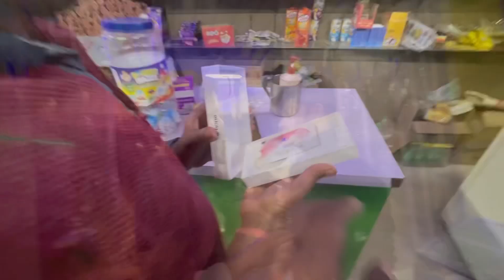Birthday celebration 😍 Sambapuri vlogs video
Birthday party celebration 😍 Sambapuri vlogs
Happ

          Jadi video bhal lagichhe bele
Tk support karun enta mazedar video mane

khamaribabu blog

 Mr nilu comedy

Mr nilu comedy video

Mr nilu comedy status

Mr nilu comedy viral

Mr nilu comedy vlog

Mr nilu comedy insta video

Khamari babu vlogs

Vlog video

Khamaribabuvlogs

Alok bag vlogs
Alok bag blog
Alok bag vlog
Alog bag creations
Ablyfstyle
ABlifestyle
Ablifestylevlogs
Khamari babu vlogs
Ab life style vlog
Odia news
Odia vlogs video
Odia vlog video
Sambalpuri vlogs
Sambalpuri vlog
Sambalpuri vlog video
Sambalpuri song
Sambalpuri comedy video
Sambalpuri comedy
Sambalpuri babu

Sambalpuri dance video

Sambalpuri song
Sambalpuri new song
Sambalpuri vloger
Sambalpuri dance song

Sambalpuri dhaba

Sambalpuri dj remix song
Sambalpuri mantu chhuria song

Jogesh jojo
Jogesh jojo new comedy

Odia kirtan party
Odia pala
Samabalpur kirtan party
Sambalpuri pala
Sambalpuri katha barta
I love Sambalpuri

Kantabanji alishan cinema
Kantabanji cinema hall

Rupali panda vlog
Rupali panda

Mr rout

Mr rout vlog

Ishan &ishika odisha vlogs

Mansi rakesh Sambalpuri vlog

Soni vlogs video

Soni vlogs
Khamari babu vlog
Kumari babu vlog

Odia vlogger madhusmita

Ganesh puja comedy
Ganesh puja chanda comedy

Jogesh jojo gana

Khamari babu vlog blog

Khamari babu vloger

Khamari babu ke video

Khamari babu video

Khamari babu viral kese hua

Odiavlogs by madhusmita

Deepshikhayt

Radha&shaddha odia vlogs

Ruprekha naik

Mantu chhuria song

Mantu churia gana
Mantu chhuria
Jogesh jojo
Johesh jojo comedy
Odia pala
Sambalpuri dhaba
Sambalpuri dhaba vlog
Sambalpuri vlog
New dan
New danda nurtya
New samalpuri song
Sambalpuri dance song
Sambalpuri video
Sambalpuri dance
College dance
Dance video
Pala samalpuri
Samalpuri pala
Samalpuri danda

Pala wala
Pahari dhulkia
Kirtan pati
Odia kirtan

Alok bag vlogs
Alok bag blog
Alok bag vlog
Alog bag creations
Ablyfstyle
ABlifestyle
Ablifestylevlogs
Khamari babu vlogs
Odia news
Odia vlogs video
Odia vlog video
Sambalpuri vlogs
Sambalpuri vlog
Sambalpuri vlog video
Sambalpuri song
Sambalpuri comedy video
Sambalpuri comedy
Sambalpuri babu

Sambalpuri dance video

Sambalpuri song
Sambalpuri new song
Sambalpuri vloger
Sambalpuri dance song

Sambalpuri dhaba

Odia kirtan party
Odia pala
Samabalpur kirtan party
Sambalpuri pala
Sambalpuri katha barta
I love Sambalpuri